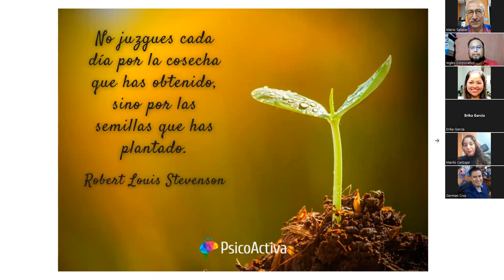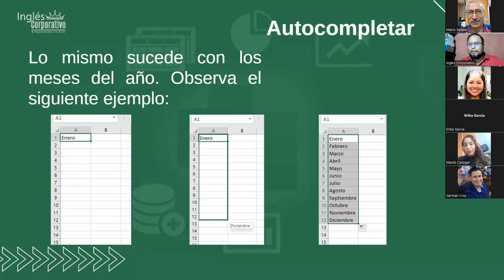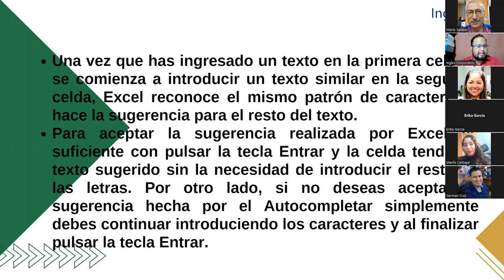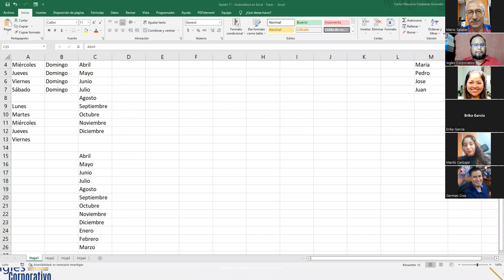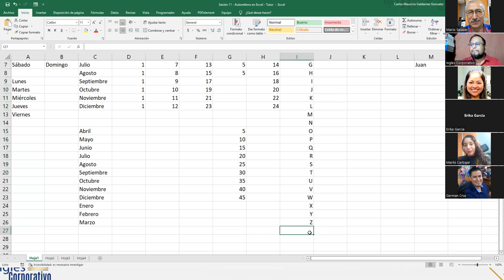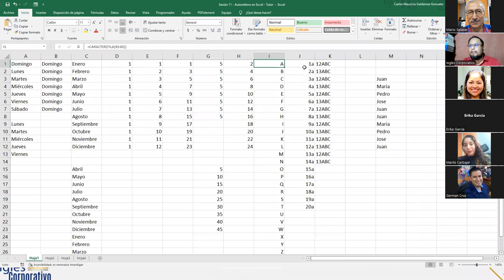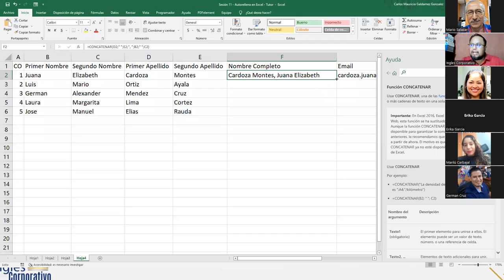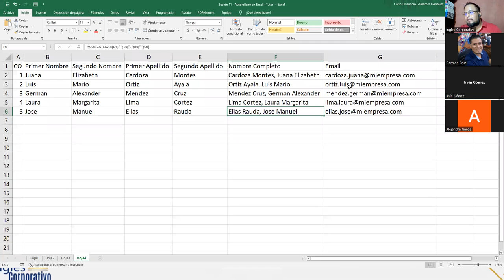Inglés Corporativo - 26-Octubre-2022 - Sesión 11: Herramienta Autocompletar